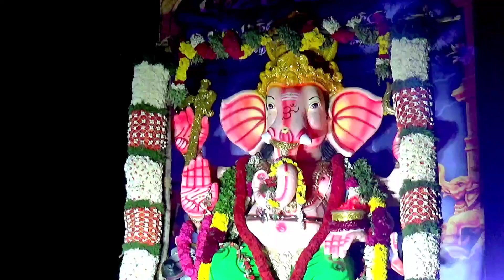Thiruvarur bjp vice President inaugurates vinayagar rally